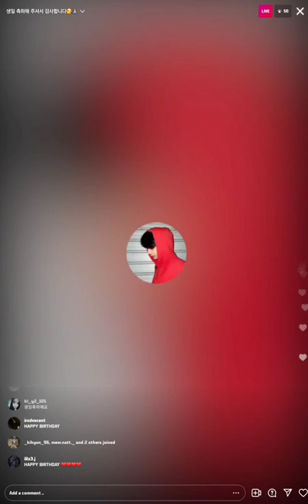220129 Mingi IG live (with Donghun, Taegyeong, Sein) | 민기 생일 라방🥳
Mingi's Instagram